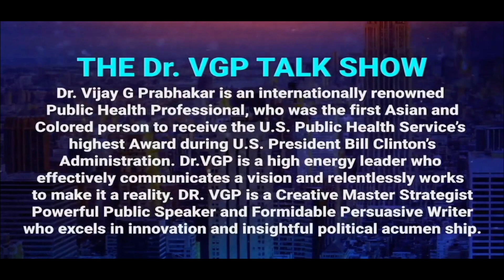Dr VGP TALK SHOW Featuring IRON LADY OF AMERICA, President TONI PRECKWINKLE of Cook County, IL.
Step into the world of the Dr. VGP Talk Show, a beacon of inspiration for 42 million households, with 2 million hearts in Chicagoland.

Our Distinguished Guest, Toni Preckwinkle, epitomizes the journey from educator to change-maker. From molding young minds in high school to navigating the intricate landscape of economic development in Chicago, she's worn many hats. Starting as a high school teacher, she has ascended the ranks to become the 35th President of the Cook County Board of Commissioners, wielding influence over the nation's second most populous county. Her portfolio includes overseeing colossal systems in criminal justice and public health, as well as stewardship of a vast forest preserve district with 62 million annual visitors. Toni Preckwinkle, hailed as the "Iron Lady of America," stands as a stalwart champion of COVID relief, fiscal responsibility, economic development, criminal justice reform, healthcare, sustainability, and progress—an unwavering beacon of hope and a true people's champion.

DR VGP TALK SHOW  FEATURES CHANGEMAKERS, INNOVATIVE TRENDSETTERS AND EMBRACES  UNKNOWN HEROES 🌹